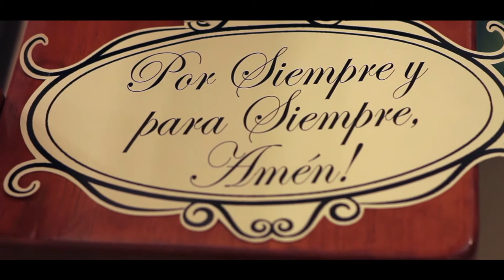Varinia+Manuel (Wedding Trailer)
Varinia + Manuel
Wedding Trailer